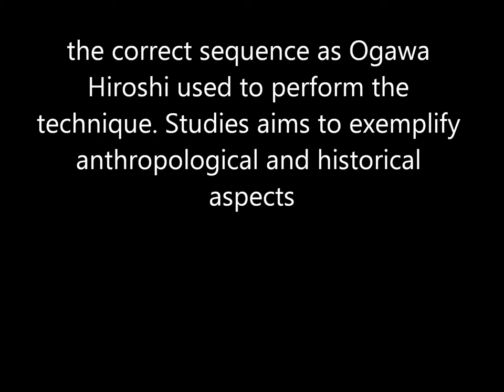Ogawa Ryu Naginatajutsu Tokubetsu no Jugyou - Bajougaeshi - By Jose A. Tola